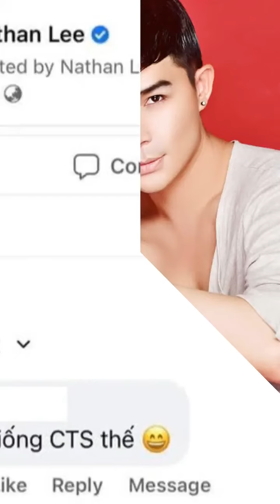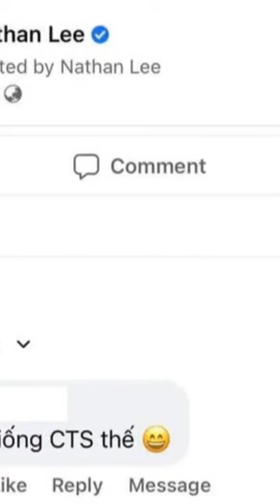Netizen nhận xét giống Cao Thái Sơn, Nathan Lee phản ứng cực gắt còn không ngừng "cà khịa" kẻ th...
Dạo gần đây, lùm xùm khẩu chiến giữa Nathan Lee và Cao Thái Sơn đã có dấu hiệu nguội lại. Những tưởng sẽ không nhắc đến nhau nữa ấy vậy nhưng tối ngày 9/8, Nathan Lee tiếp tục có phản ứng gây chú ý khi netizen so sánh anh với giọng ca Điều Ngọt Ngào Nhất.
Cụ thể, Nathan Lee đăng tải hình ảnh bình luận của một dân mạng với nội dung: "Nhìn giống Cao Thái Sơn thế". Sau đó, Nathan Lee đã phản bác dân mạng này khá gắt, không ngại dùng những từ ngữ nặng nề miêu tả Cao Thái Sơn như "nếu lùn thêm 20 cm, thêm 20 ký mỡ, mất cái não..." và hơn thế.
Một dân mạng nhận xét Nathan Lee giống Cao Thái Sơn
Đáng nói, Nathan Lee còn chụp chính những b...